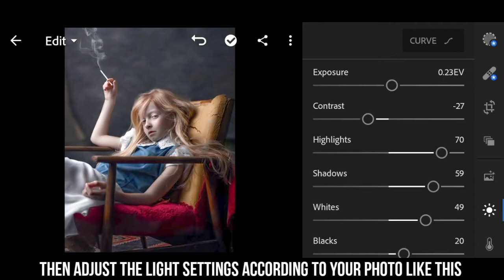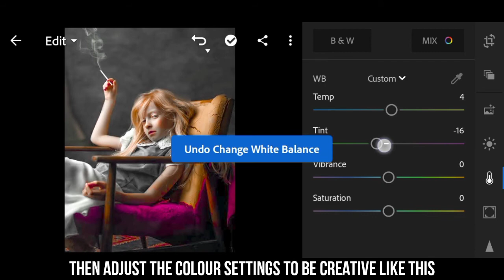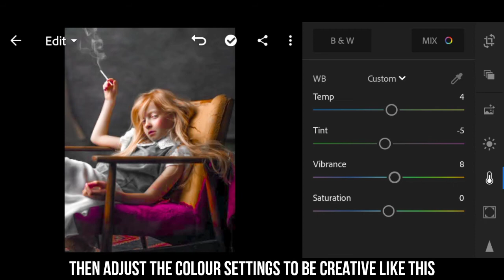How to make amazing photo editing ! LIGHTROOM TUTORIAL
Learn how to edit photos in mobile
DM for paid shoot or editing.